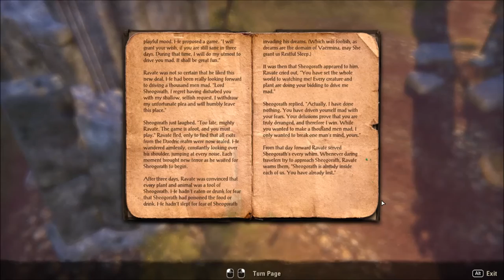smilejos67 plays - ESO Season01 Ep453, Reaper's March Surveys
ESO Live character: Dax Isidoreth Hispalensis

Editing/compiling with Microsoft's Movie Maker.